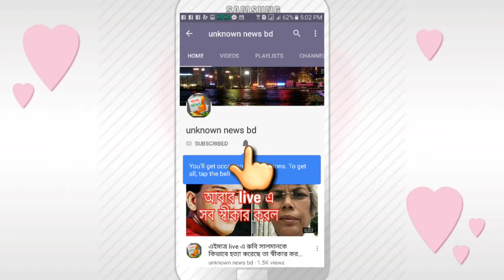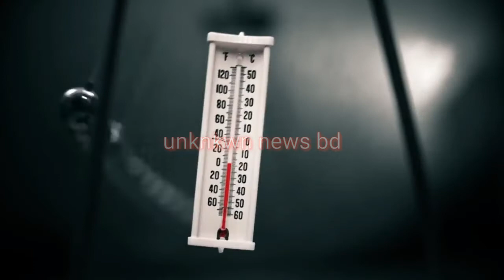চাঁদ বিস্ফোরিত হয়ে গেলে কি ঘটবে | what would happen if the moon destroyed |osomvob10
With the Moon no longer there, the oceans of the world become much calmer. The Sun still has an effect on them (known as solar tides), so surfers wouldn't be completely devoid of waves. But the oceans would largely become serene. ... The loss of the Moon directly affects the Earth's orbit, rotation and wobble